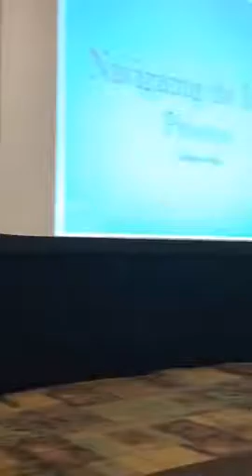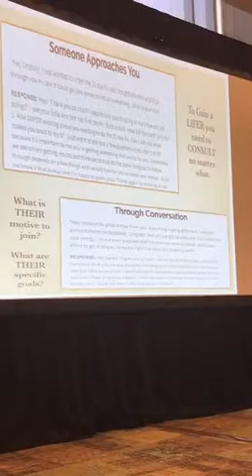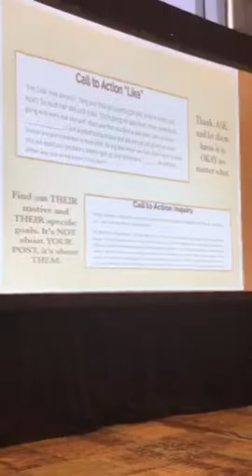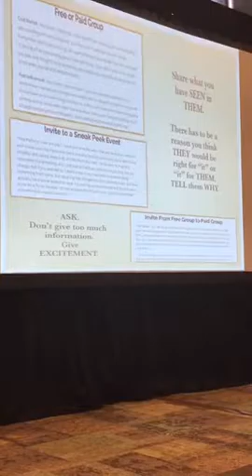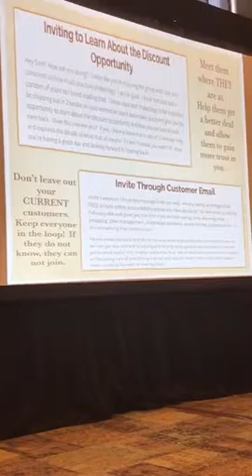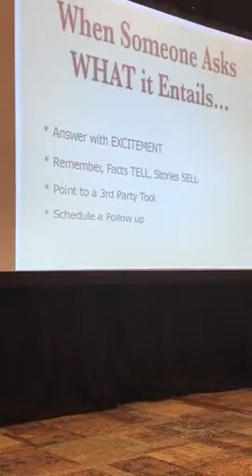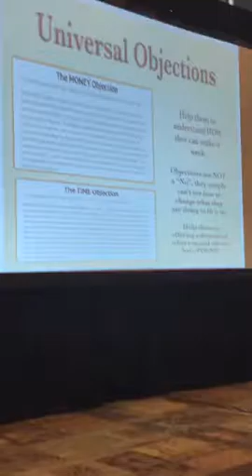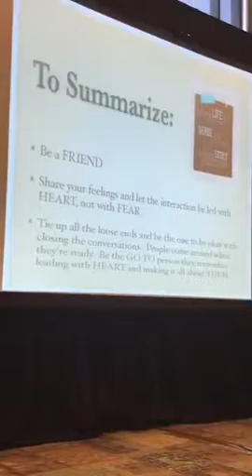Coach Camp Live 2017